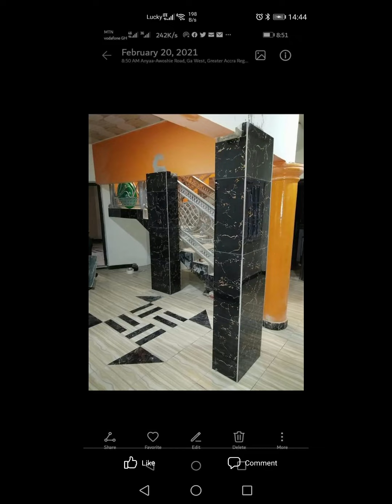May 16, 2024